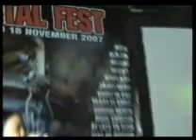DROSOPHILA - LIVE - Jogja Metal Fest - Follow In The Cry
Drsp Follow In The Cry